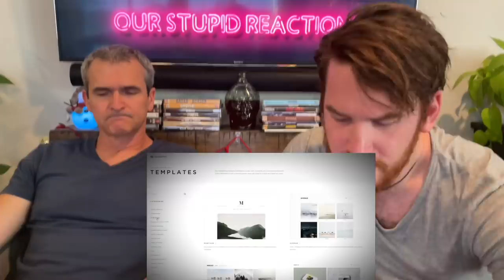HOW DID BRITAIN CONQUER INDIA? | Animated History | The Armchair Historian | REACTION!!